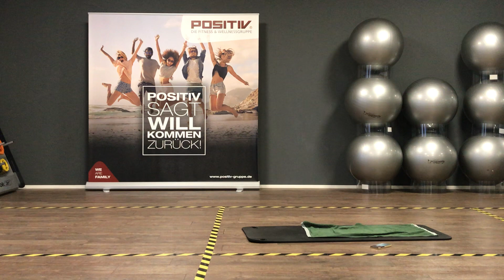Positiv Fitness - Full Body Workout mit Mandy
Viel Spass und gutes Gelingen. Wenn Ihr Fragen habt schreibt uns gerne eine Mail oder informiert euch

Gesund & fit bleiben, sich etwas Gutes gönnen, einfach besser Leben - tauche ein in die einzigartige Fitness- und Wellnessdimension der Positiv Gruppe und profitiere von unseren vielfältigen Angeboten.

Positiv Fitness steht für individuelle Betreuung, kompetente Beratung und eine familiäre Atmosphäre, in der du dich wohlfühlst! Starte jetzt mit einem individuellen Bewegungs- und Entspannungsprogramm - der beste Zeitpunkt ist immer JETZT!

Die Positiv Fitness Gruppe steht für - Fitness Training, Fitnesskurse und individuelle Betreuung, Fitness für Frauen und Männer, den milon-Zirkel, ein großes Wellness-Angebot, Reha-Sport, Physio-Sport und Kinderbetreuung.
Wir sind deine Experten für bessere Gesundheit und eine top Figur in Ingolstadt, Kipfenberg, Freystadt, Eichstätt, Wolnzach, Abensberg, Beilngries, Greding, Hallbergmoos, Kösching, Pöttmes, Dietfurt und Kelheim.